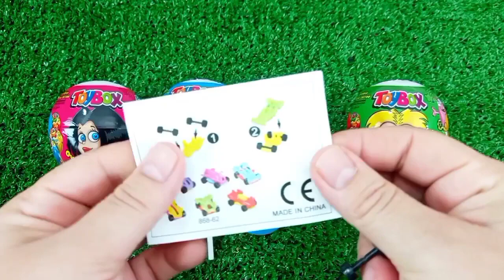Satisfying, Candy Unboxing video, Asmr Lollipops and Sweets ASMR Opening - Yummy Rainbow Lollipop